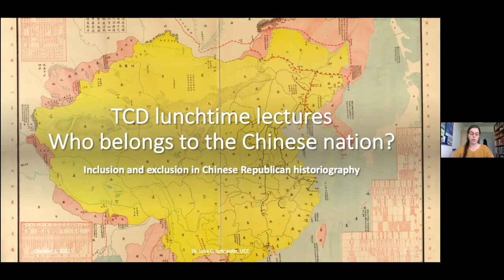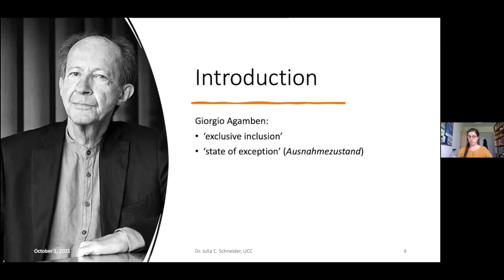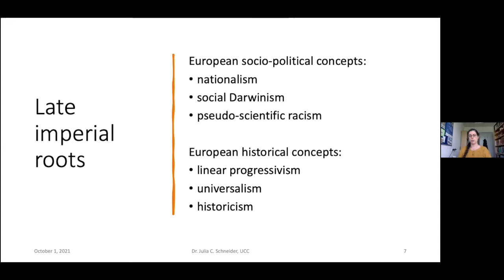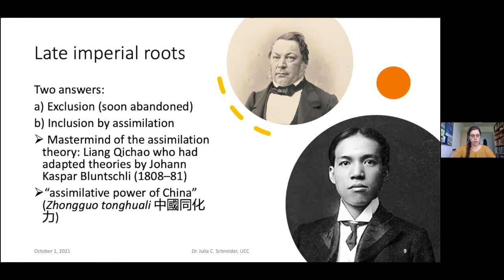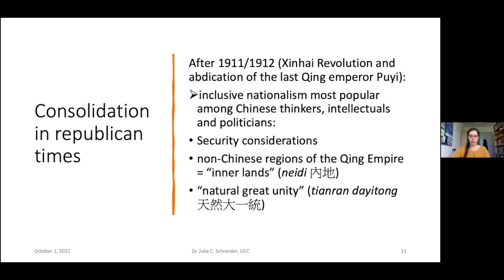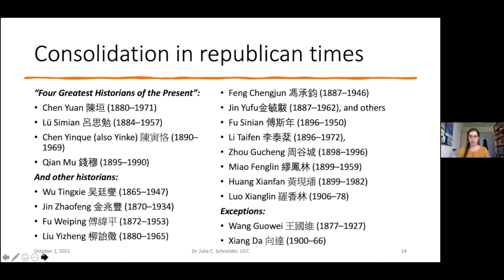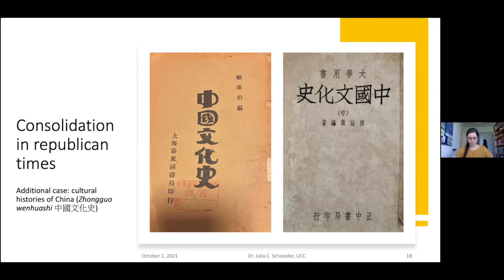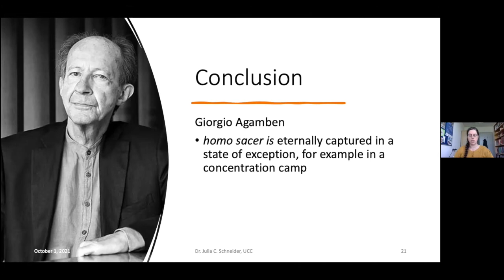Julia C. Schneider (Cork) - Who belongs to the Chinese nation?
This lecture analyses the formation of the theory of Chinese assimilative power in the first half of the twentieth century, bringing the intimate relation between Chinese historiography and nationalism to the fore. The cohesion between nationalist agendas and constructions of history is particularly revealed in general histories, in which non-Chinese peoples were constructed as “people without history” and at the same time integrated into the Chinese nation by means of Agamben’s “inclusive exclusion.” By studying more than a dozen general histories, I show how non-Chinese peoples were marginalised by republican Chinese historians who ultimately imagined the Chinese nation and its history as homogenous. A pattern reveals itself that explains how the assimilation theory became to be applied in historiography and why this theory has been crucial for Chinese nation-building.

Julia C. Schneider is Lecturer in Chinese history at the Department of Asian Studies at University College Cork. She holds a joint PhD in Sinology from Ghent and Göttingen Universities and an MA in Classical Sinology from Heidelberg University. From 2014 to 2019, she was Assistant Professor at the Department of East Asian Studies, Göttingen University. Her book Nation and Ethnicity, published in 2017 by Brill, won the Foundation Council Award of Göttingen University. Her research interests are historiography, history of ideas, and ethnohistory in Qing and Republican times as well as Jurchen and Manchu studies. She has published in journals such as Journal of Asian History and Global Intellectual History.